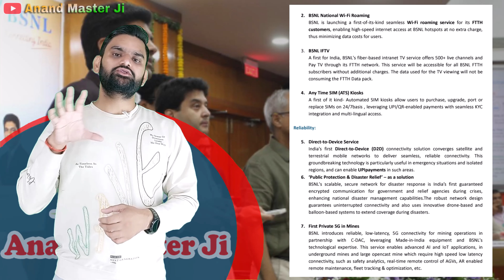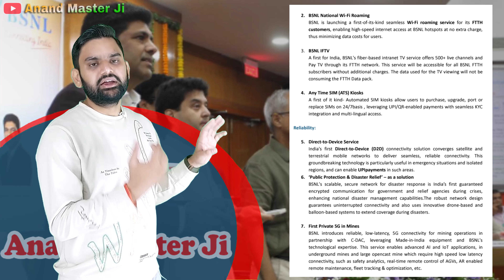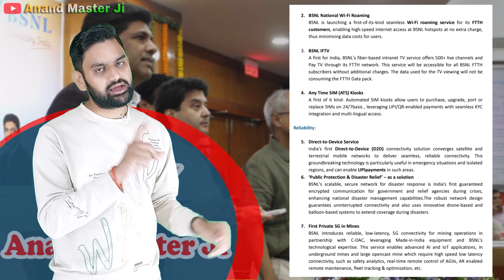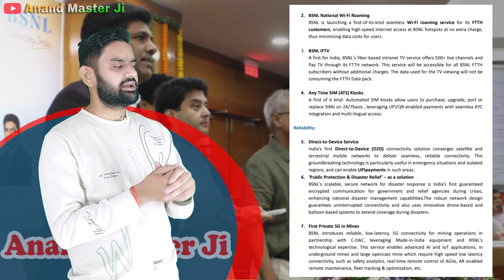BSNL Official Statement Released | BSNL New Logo Maker | BSNL Private 5G Network | BSNL New Update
Anand Master Ji Products

Amazon Offers
Amazon Best Offer Sell

Bharat Sanchar Nigam Limited (BSNL), has proudly unveiled its new logo, which represents its renewed focus on delivering secure, affordable, and reliable connectivity to every corner of Bharat. The logo was launched by Hon. Union Minister of Communications & Development of NE Region Sri Jyotiraditya M Scindia in presence of Hon. MOS for Communications & Rural Development Dr Pemmasani Chandra Sekhar. The launch ceremony was held at Bharat Sanchar Bhavan and was attended by Secretary Telecom, CMD BSNL& senior Officers from DoT, BSNL, CDoT, ITI & TCIL. Alongside the new logo, BSNL has announced seven pioneering initiatives, aimed at revolutionizing how India connects, communicates, and enhances its digital security.  New Logo – Vibrancy, Trust, and Nationwide Reach BSNL’s new logo symbolizes strength, trust, and accessibility. The green and white arrows surrounding India emphasize the company's expansive nationwide reach, while the vibrant orange backdrop signifies warmth and inclusivity. The bold tagline 'Connecting Bharat' highlights BSNL’s unwavering mission to bridge the digital divide by offering a modern, reliable telecom network that connects both urban and rural India. Seven New Initiatives Built on Three Key Pillars Security:  1. Spam! Free Network  BSNL's spam-blocking solution automatically filtering out phishing attempts and malicious SMS and creates a safer communication environment for user swithout the need to issue alerts to customers, ensuring seamless and secure communication for all users. Affordability: 2. BSNL National Wi-Fi Roaming  BSNL is launching a first-of-its-kind seamless Wi-Fi roaming service for its FTTH customers, enabling high-speed internet access at BSNL hotspots at no extra charge, thus minimizing data costs for users.  3. BSNL IFTV  A first for India, BSNL's fiber-based intranet TV service offers 500+ live channels and Pay TV through its FTTH network. This service will be accessible for all BSNL FTTH subscribers without additional charges. The data used for the TV viewing will not be consuming the FTTH Data pack. 4. Any Time SIM (ATS) Kiosks A first of it kind- Automated SIM kiosks allow users to purchase, upgrade, port or replace SIMs on 24/7basis , leveraging UPI/QR-enabled payments with seamless KYC integration and multi-lingual access. Reliability: 5. Direct-to-Device Service  India's first Direct-to-Device (D2D) connectivity solution converges satellite and terrestrial mobile networks to deliver seamless, reliable connectivity. This groundbreaking technology is particularly useful in emergency situations and isolated regions, and can enable UPIpayments in such areas. 6. ‘Public Protection & Disaster Relief’ – as a solution BSNL's scalable, secure network for disaster response is India’s first guaranteed encrypted communication for government and relief agencies during crises, enhancing national disaster management capabilities.The robust network design guarantees uninterrupted connectivity and also uses innovative drone-based and balloon-based systems to extend coverage during disasters. 7. This service enables advanced AI and IoT applications, in underground mines and large opencast mine which require high speed low latency connectivity, such as safety analytics, real-time remote control of AGVs, AR enabled remote maintenance, fleet tracking & optimization, etc.